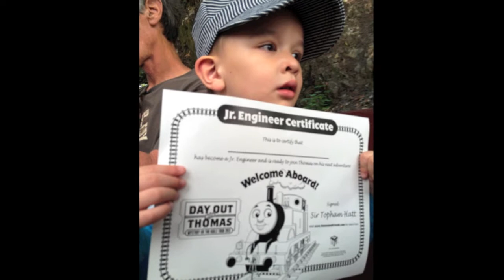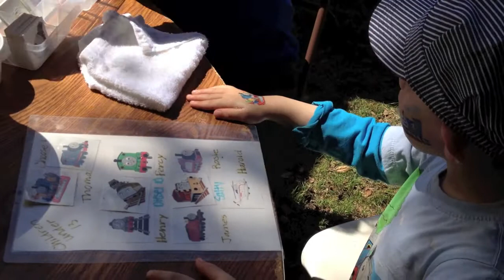2012 Thomas Festival .mov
Thomas, Thomas Festival, Roaring Camp, Felton, California